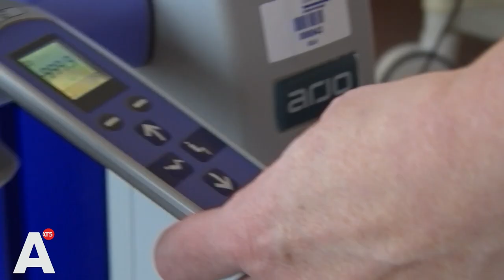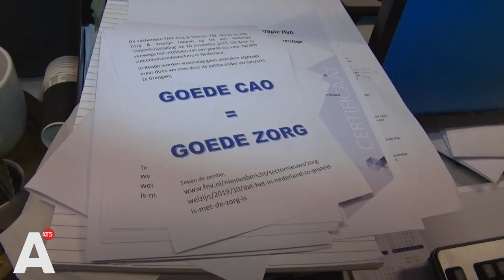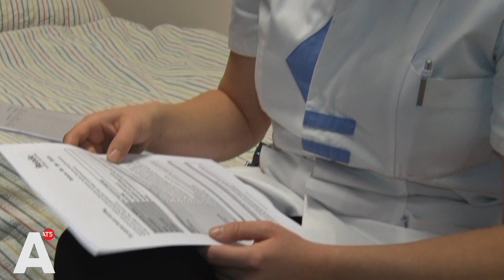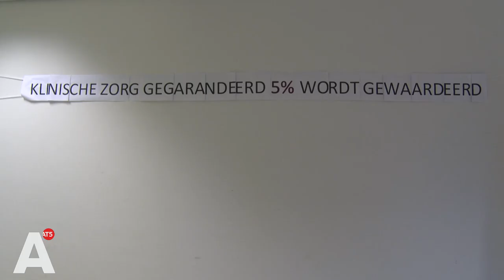Ziekenhuizen staken: 'Wie zorgt er straks voor jou?'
AT5 draaide een werkdag mee met ergotherapeute Sophie en verpleegkundige Terry. Ze vinden dat er een passend salaris voor hun werk moet komen. De werkdruk is immers hoog door personeelstekorten en door een toename van patiënten door de vergrijzing, wordt die druk alleen maar hoger.

In Amsterdam blijven de spoedeisende hulpposten en de afdelingen oncologie in alle ziekenhuizen gewoon open. Maar het OLVG sluit tussen 12.30 en 14.30 de poliklinieken. Het personeel loopt dan een protestmars buiten het ziekenhuis. In het BovenIJ ziekenhuis in Noord worden zondagsdiensten gedraaid en in revalidatiecentrum Reade aan de Overtoom hangen spandoeken en zijn er stickeracties.

Ergotherapeute Sophie Hiemstra vindt haar vak het mooiste  dat er bestaat, maar staat vierkant achter de acties. 'Je zorgt voor mensen op het kwetsbaarste moment in hun leven, dat is heel belangrijk maar ook zwaar, dus dat moet gewoon goed betaald worden. Wij zorgen voor je vader, moeder, je kind, waarom zou je die minder betalen dan de mensen die op je geld letten?'